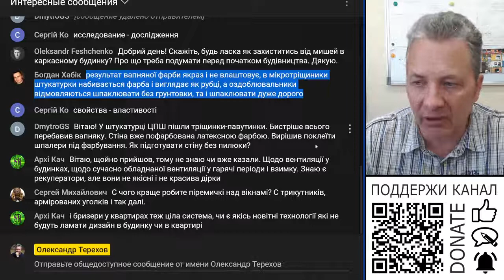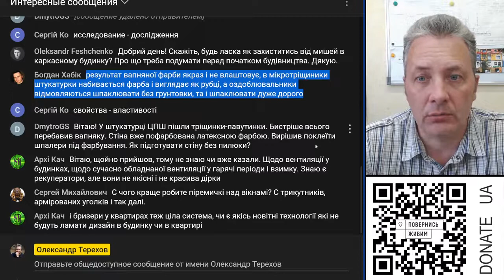Нема грошей на шпаклювання стін. Що робити?